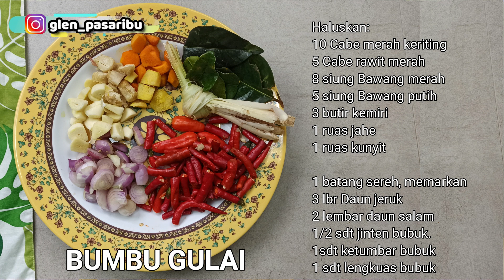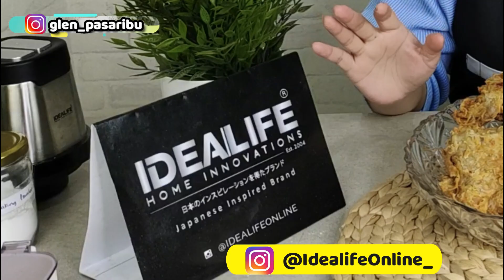RESEP AYAM GULAI MCD | 98% MIRIP!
Ayam gulai mcd lagi viral banget. Kali ini saya mau share resep ayam krispi gulai mcd. Ayam krispi saus gulai mcd ini mudah sekali bikinnnya. Ada juga resep saus gulai mcd yang enak. Langsung yukk, ini dia resep ayam gulai mcdonald.

RESEP AYAM GULAI MCD:
Bumbu Gulai
10 Cabe merah keriting
5 Cabe rawit merah
8 siung Bawang merah
5 siung Bawang putih
3 butir Kemiri
1 ruas Jahe
1 ruas Kunyit
1 batang Sereh (memarkan)
3 lbr Daun jeruk
2 lbr Daun salam
1/2 sdt Jinten bubuk
1 sdt Ketumbar bubuk
1 sdt lengkuas bubuk
500 ml Santan kental

Ayam Crispy
1 ekor Ayam (potong 6)
Bumbu marinasi ayam
500 ml Susu UHT (secukupnya sampai ayam terendam)
2 sdm Cuka
1 sdm Gula pasir
1 sdm Garam
(ayam dimarinasi selama 1 malam agar lebih gurih dan lembut)

Tepung ayam
400 gr Tepung terigu segitiga
1 sdm Garam
2 sdt Lada bubuk
1 sdt Ketumbar bubuk
1 sdt Jinten bubuk
1 sdt Bawang putih bubuk
1 sdm Baking powder
1 sdt Rosemary kering
1 sdt Oregano bubuk

KOMPOR LISTRIK INDUKSI IL - 201